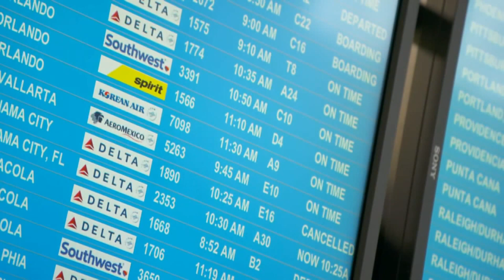Sept. 24: Booking flights, walking the dog, and a pause in pregnancies